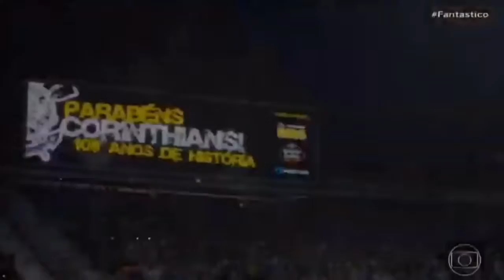CORINTHIANS 109 anos 1x0 atlmin imagens globo